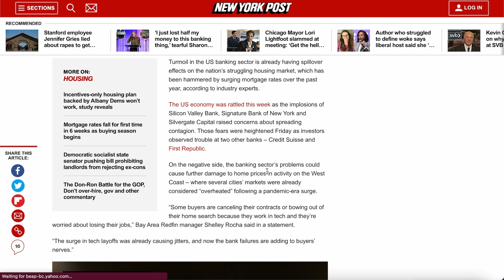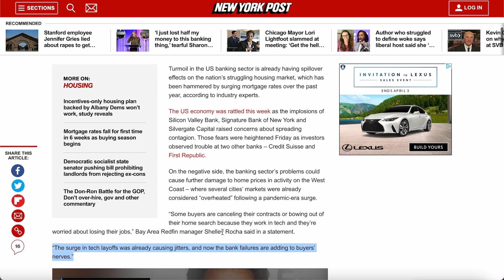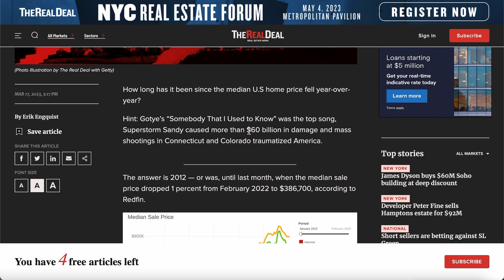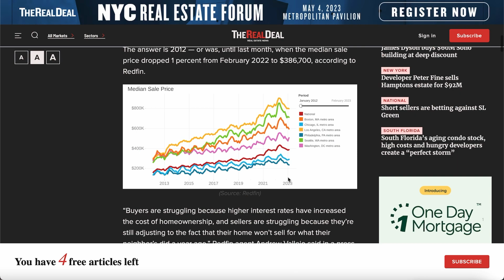Redfin Says Housing Is Crashing RIGHT NOW | Everyone Is Cancelling Their Contracts